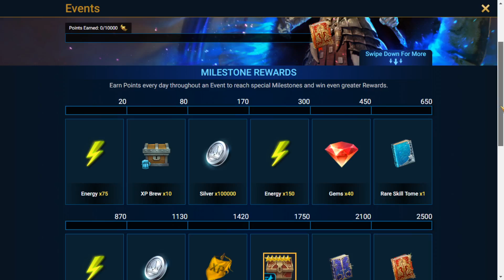The *BEST TIME* to Spam Summon ~MYSTERY SHARDS!~.. Legendary Book MADNESS!.. (RAID: Shadow Legends)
Links to Download & Play RAID Shadow Legends on Mobile